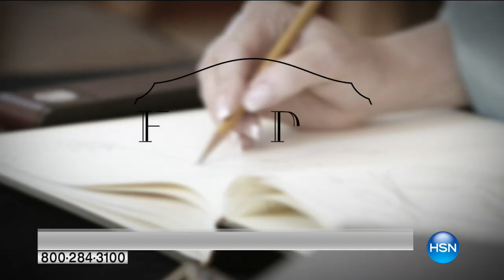Heidi Daus "Ma Chrie" CrystalAccented Bangle Bracelet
Heidi Daus Disney's Beauty and the Beast "Ma Chrie" CrystalAccented Bangle Bracelet
They say it's better to have a beast who treats you like a princess, than a prince who doesn't. Exclusively...